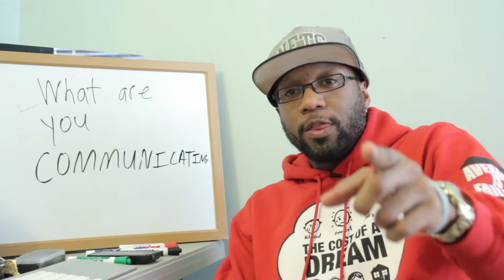What Are You Communicating?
Insights on Verbal and Non-verbal Communication

Facebook.com/TheCoachVaughn